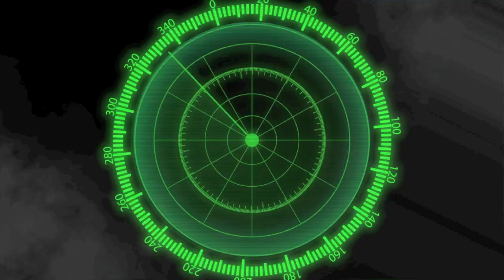Demario Richard - Palmdale High (CA) OOO Killem Remix